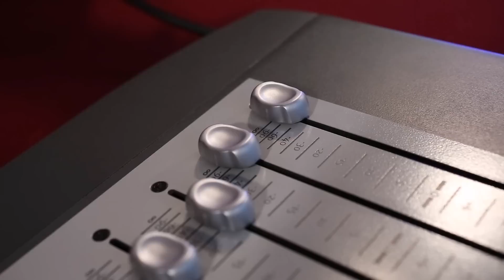Hjalmarshow den åttende! Åge Sten Nilsen